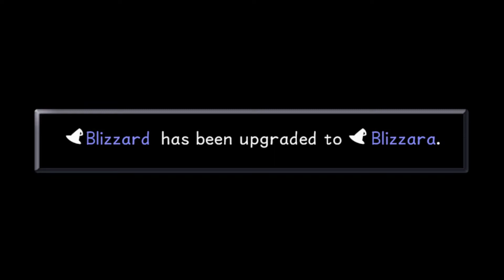Kingdom Hearts - 19 - Jafar Boss Fight